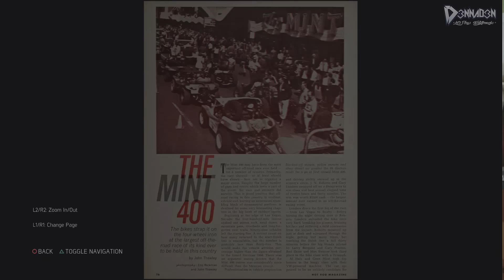Let's Play MAFIA 3 - #08 ~ "PERFECTE ACHTERVOLGING!" ~ Nederlands / Dutch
MAFIA 3 is eindelijk uit en wij kunnen volop genieten van dit sandbox-prachtwerk. Welkom bij de "Let's Play" van MAFIA 3, op mijn kanaal D3NNAD3N.

Over: MAFIA 3

"Het toneel van Mafia 3 is New Bordeaux, een bruisende stad in het zuiden van de Verenigde Staten. En dat komt niet alleen door de extravagante feesten in de Franse wijk. Seks, drugs, afpersing en zwendel zijn er de orde van de dag, met de Italiaanse maffia die de plak zwaait. Maar als het aan Lincoln Clay ligt, duurt dat niet lang meer.

Lincoln is geen traditionele gangster, maar een oorlogsveteraan die net uit Vietnam terug is. Dat betekent ook dat hij uitzonderlijk goed getraind is in gevechtstactieken, of hij nu 'guns blazing' het gevecht aangaat of slinks infiltreert. Een robuust dekkingssysteem moet ervoor zorgen dat je tijdens vuurgevechten overal achter kunt schuilen. Als er geen geweren beschikbaar zijn, gebruik je een mes of Lincolns blote vuisten. Daarmee voer je 'Brutal kills' uit en als andere vijanden dat zien, raken ze van slag."

▪ D3NNA